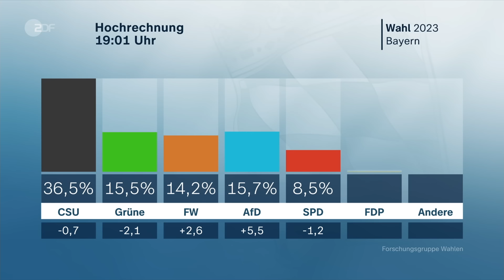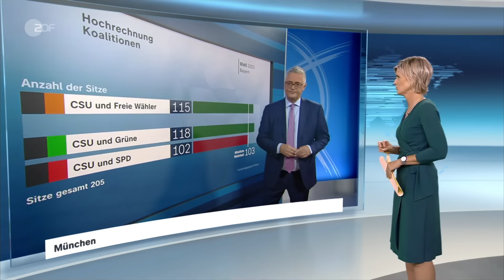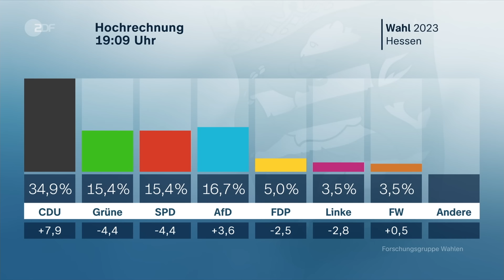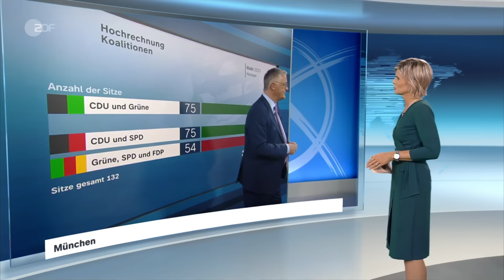heute 19:00 Uhr 08.10.23 Krieg in Israel, Wahlen in Bayern und Hessen, Reaktionen Berlin (english)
Der gestrige Samstag ist ein Einschnitt in der Geschichte Israels. An einem einzigen Tag starben mehr als 300 Bürger des kleinen Landes durch den Terror der Hamas. Diese und weitere Nachrichten des Tages in den ZDFheute Nachrichten um 19:00 Uhr.

English Subtitles
Today's topics: State elections in Bavaria and Hesse; State elections: Reactions from Berlin; Death toll rises in the Middle East; more news and the weather.

00:00 Vorspann

01:21 Landtagswahl Bayern: Erste Hochrechnungen
Bei den Landtagswahlen in Bayern liegt die CSU vorne. Die AfD wird zweitstärkste Kraft. Matthias Fornoff mit den neuesten Zahlen der bayrischen Landtagswahl.

03:07 Aiwanger will "mit CSU gemeinsam" regieren
In Bayern kann die CSU die Koalition mit den Freien Wählern wahrscheinlich fortsetzen. Wie reagieren die Parteien auf die bisherigen Prognosen? Bettina Schausten berichtet.

06:54 Reaktionen auf Landtagswahlergebnis in Bayern
Nach aktuellen Prognosen liegt die CSU in Bayern vorne, muss jedoch Verluste hinnehmen. Zweitstärkste Kraft und damit führende Oppositionspartei wird die AfD.

09:22 Hochrechnung für Landtagswahl in Hessen
Die CDU geht bei den hessischen Landtagswahlen als Sieger hervor. Die SPD erzielt ihr historisch schlechtestes Ergebnis. Mattias Fornoff zeigt die neuesten Hochrechnungen.

11:10 Nancy Faeser: "Sehr schmerzhaftes Ergebnis"
Bei der hessischen Landtagswahl ist die CDU mit Spitzenkandidat Boris Rhein die stärkste Partei. Auf dem zweiten Platz liegt die AfD. Peter Wagner mit ersten Reaktionen.

14:56 Landtagswahl: Reaktionen aus Berlin
Sowohl bei den Landtagswahlen in Bayern als auch in Hessen ist die AfD zweitstärkste Partei. Die Parteien in Berlin reagieren auf die Prognose der Wahlergebnisse.

17:15 Zahl der Toten in Nahost steigt
Einen Tag nach dem Angriff der radikal-islamischen Hamas auf Israel ist die Lage nicht unter Kontrolle. Die Zahl der Toten auf beiden Seiten steigt weiter an.

19:33 Menschen verängstigt "vom gestrigen Massaker"
Nach dem Großangriff der Hamas versucht Israel, die Lage wieder unter Kontrolle zu bekommen. ZDF-Korrespondent Michael Bewerunge berichtet in der Nähe von Sderot.

22:03 Steigende Zahl an Vermissten in Israel
Die Hamas hat bei ihrem Angriff auf Israel Zivilisten und Soldaten verschleppt. Viele suchen nach ihren Angehörigen. Die israelische Regierung geht von mehr als 100 Geiseln aus.